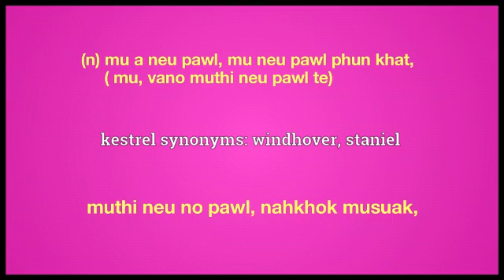kestrel meaning in English Ngawn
kestrel = (n) mu a neu pawl, mu neu pawl phun khat, ( mu, vano muthi neu pawl te)muthi neu no pawl, nahkhok musuak,